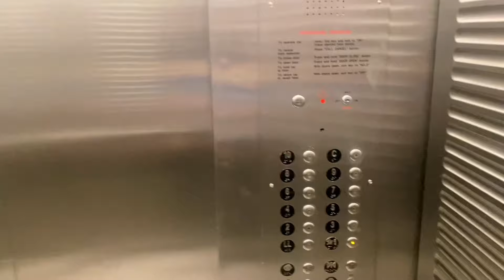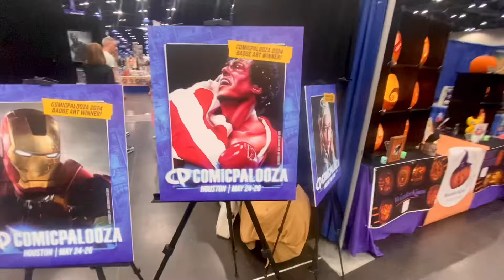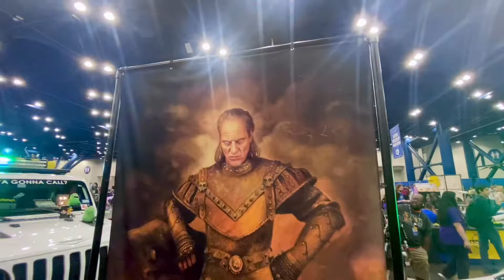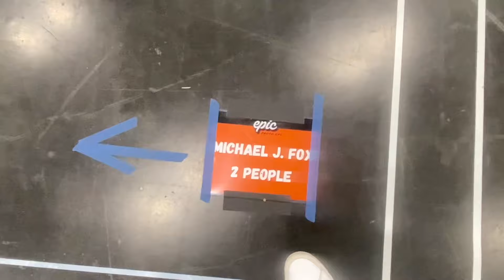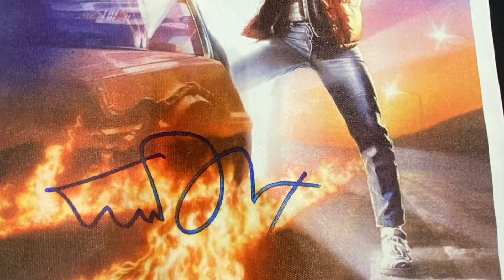My awesome experience at Comicpalooza 2024 meeting Michael J Fox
Join me as I attend Comicpalooza 2024 at the George R Brown convention center in Houston Texas. I got to meet my favorite actor Michael J Fox and also actress Amanda Wyss.